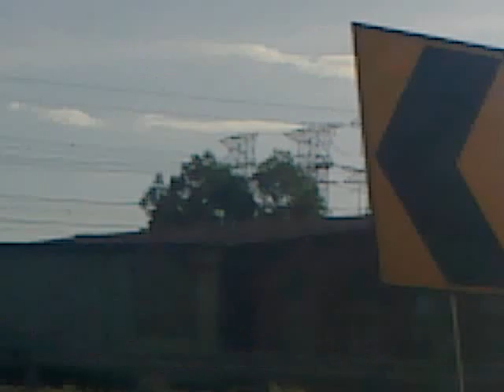Malaysia Car Drive